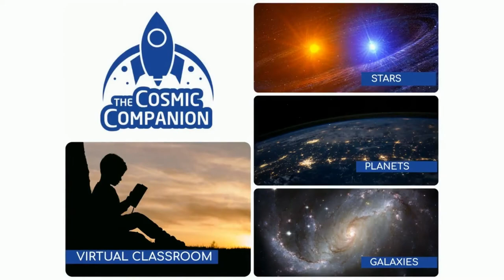Elisabeth Newton and the TOI 451 Planetary System of Exoplanets - The Cosmic Companion March 2, 2021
This week, we are joined by Dr. Elisabeth Newton, astronomer at Dartmouth College, who recently discovered three new worlds around the dwarf star TOI 451.

But first, we're going to take a look at a new study showing that water worlds like Earth may be common around the galaxy. Next, we take a look at a new image of Venus, taken by the Parker Solar Probe, that could have implications for planetary science. Finally, we learn about a new study showing microbes under the seafloor of Earth could live off products formed by natural radiation, a finding that could assist in the development of life on other worlds.

Watch the video version of this episode here, or listen to the podcast